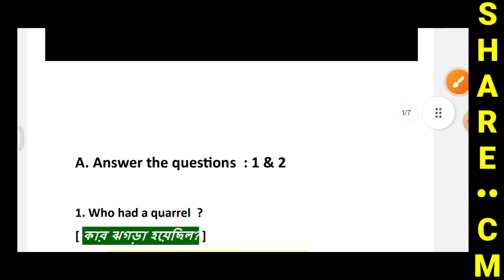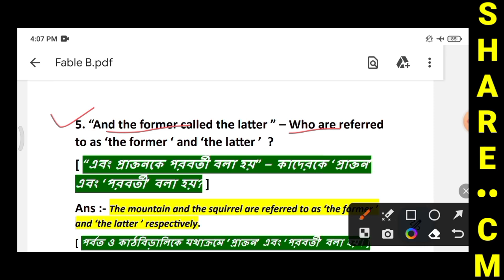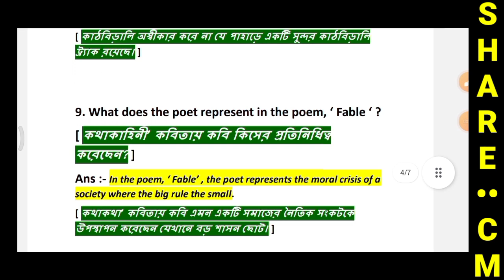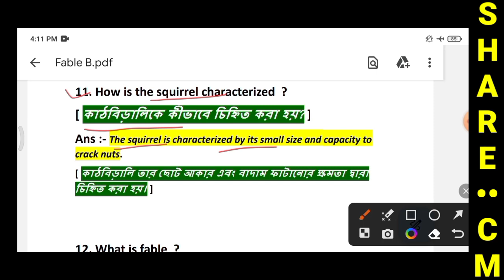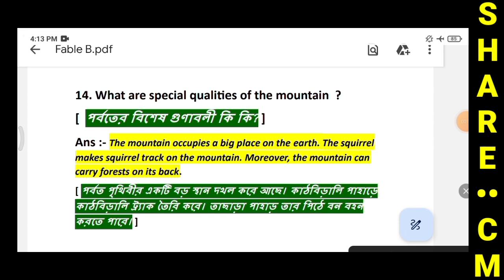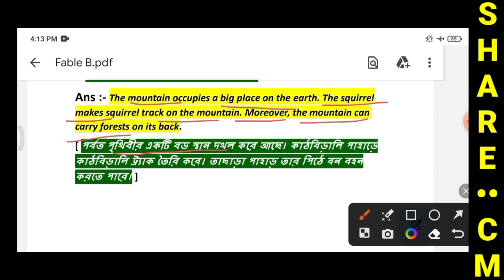Class 10 Fable Questions Answers | Answer the Questions from poem Fable class X